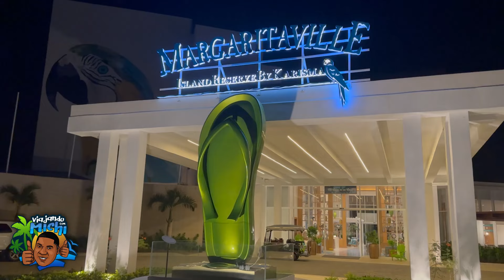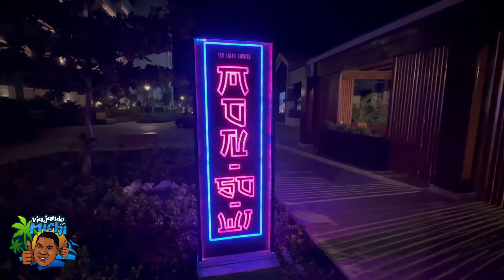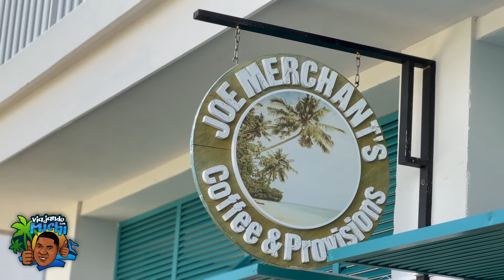Dreams Cap Cana! Un Resort De Lujo Todo Incluido Para Toda La Familia! (Antiguo MargaritaVille)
Dreams Cap Cana (AntiguoMargaritaville Resort) Es considerado unos de los mejores Resort en Cap Cana.

Conoce todo lo que este Resort Todo Incluido Tiene para ofrecerte.

Escríbenos ahora y cotizas tus vacaciones Con Michi, Somos expertos en Resorts en la Republica Dominicana.

Para reservaciones comunícate con nuestra agencia Viajando Con Michi